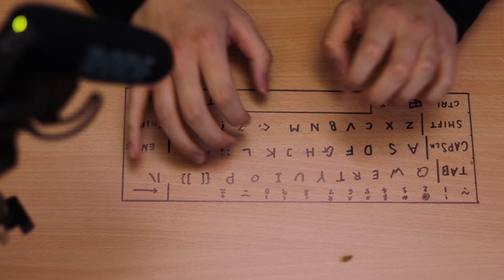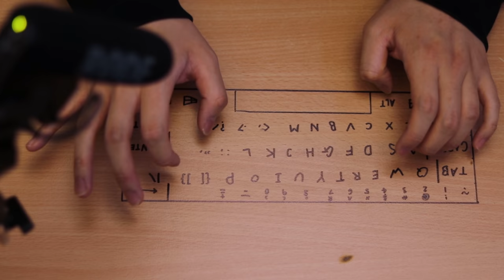oK bUt dOeS yOuR kEyBoArD sOuNd tHiS gOoD¿ sPaCeBaR tHoCc?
The keyboard has no function and there is no escape.